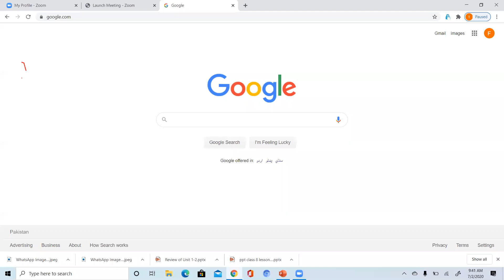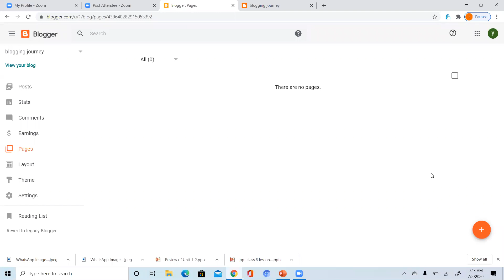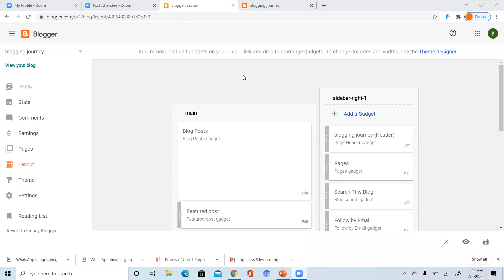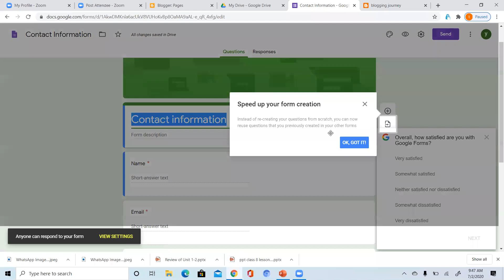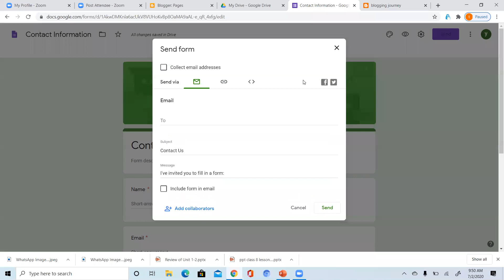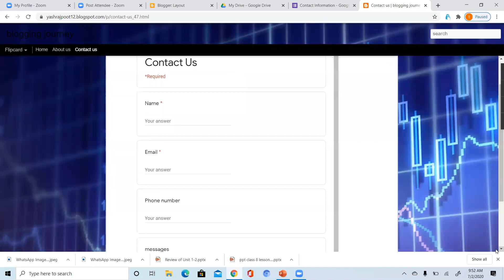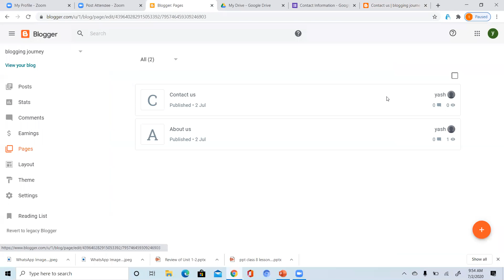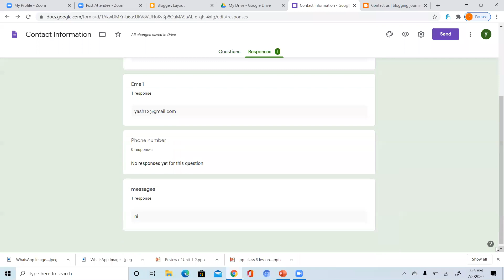Class 7 Subject Computer [2 July, 2020]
Chapter 6
Topic: Pages on blog